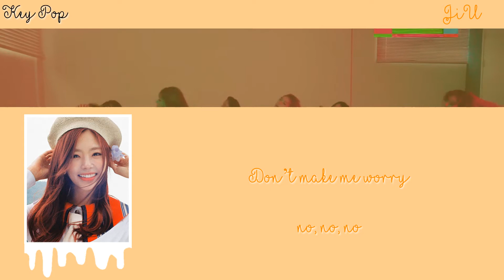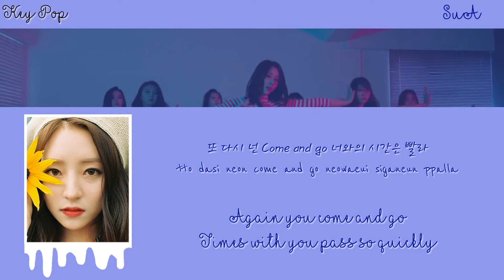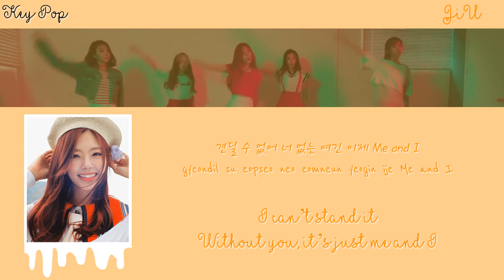Dreamcatcher - Sleepwalking Color Coded Lyrics {Han|Rom|Eng}